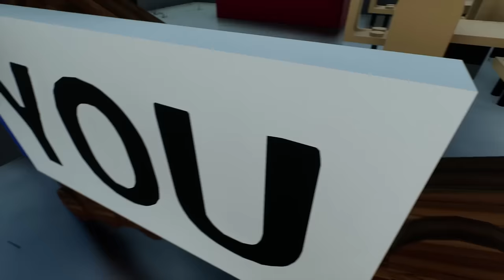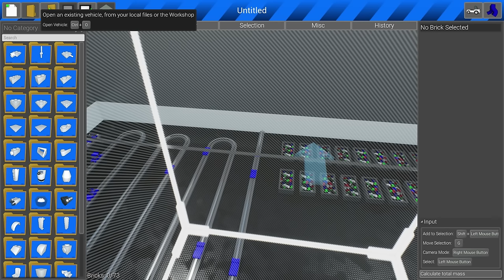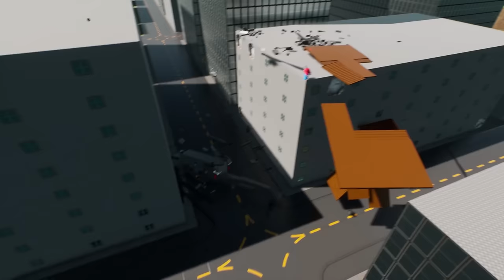GROSS JOBS IN LEGO CITY? - Brick Rigs Multiplayer Gameplay - Lego City Roleplay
Gross jobs in Lego City - Brick Rigs multiplayer gameplay & roleplay

We were fired from the Brick Rigs detective investigation team in Lego City and must find jobs! We were great investigators and now we must find some gross jobs around the Lego city that no one wants to do... This is a Brick Rigs multiplayer roleplay episode with SpyCakes!

About Brick Rigs:

"A lego sandbox building game that allows you to build many kinds of vehicles, including cars & planes! From a variety of bricks and experience their dynamic driving physics in a sandbox environment even in multiplayer gameplay! Test vehicles and do many different challenge including stunts, Cops and Robbers, police roleplay and more gameplay."